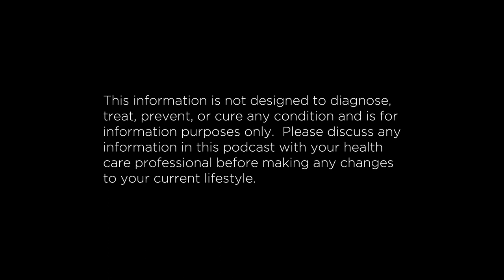Unlocking the Secrets of Ageing - Part One | The ATP Project 417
Unlocking the Secrets of Ageing: Part 1 - Reducing Ageing | The ATP Project 417

Join Nic and Steve as they embark on a journey into the world of ageing and longevity. This is part one of a two-part series.  Delving deep into the science, they unravel the mysteries behind why we age and unveil practical strategies to turn back the clock. From enhancing mitochondrial function to activating crucial longevity genes, Nic and Steve explore the key elements that influence our lifespan and health span. Tune in for expert insights on AMPK activation, Nrf2 stimulation, and the vital role of NAD+ in the quest for a youthful glow. Discover how lifestyle changes can significantly impact the ageing process, and learn how to embrace a more vibrant and youthful you!

00:00:00 – Anti Ageing – Reducing ageing
00:12:28 – Lifespan and healthspan
00:18:31 – Mitochondria
00:27:12 – How to help Mitochondria production?
00:29:17- mTOR and AMPK
00:32:24 – How to activate AMPK
00:41:54 – Nrf2 and how to activate it
00:44:43 – NAD+ - Nicotinamide adenine dinucleotide
00:51:42 – Longevity genes and how to increase
00:57:22 – Telomeres
01:04:10 - Senescent cells – Zombies cells!
01:09:25 – Lifestyle changes and longevity